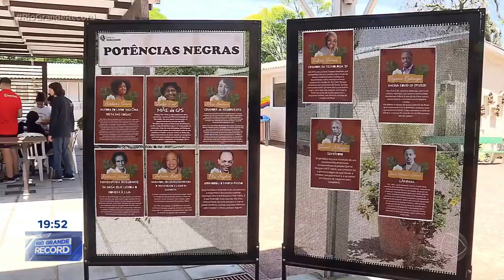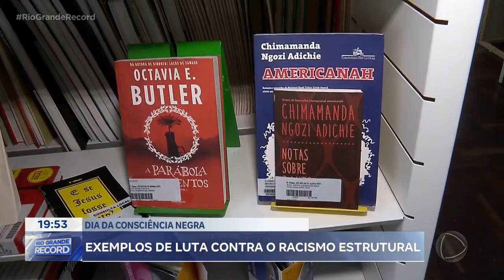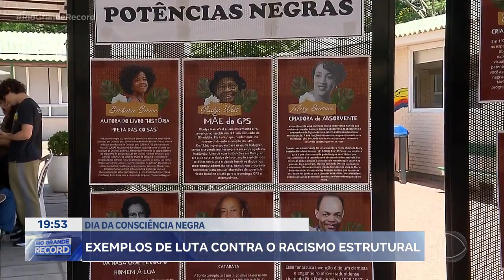Consciência negra: exemplos de luta contra o racismo estrutural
20 de novembro é o Dia da Consciência Negra. Uma data oficializada há doze anos para refletir sobre as lutas e conquistas da população negra no Brasil. E muito dessa conscientização parte da formação das novas gerações.